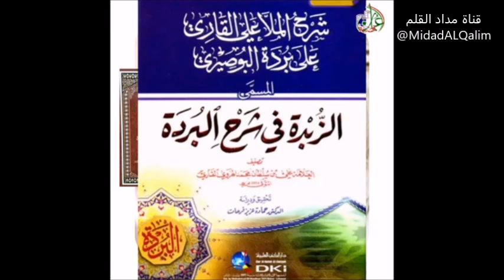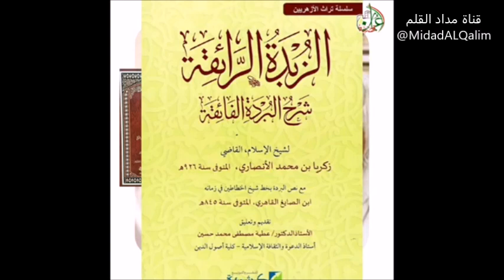سالم الطويل يطعن في قصيدة البوصيري. ولكن من علماء أهل السنة والجماعة شرحها وفسرها وهذه بعض النماذج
مصدر المقطع:

الرد على الطويل فيما عاب به بردة البوصيري